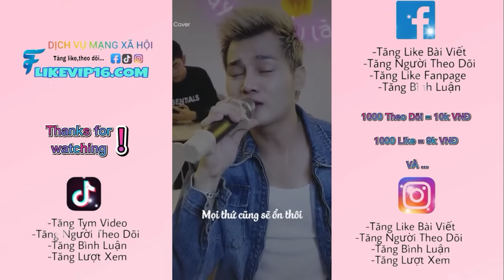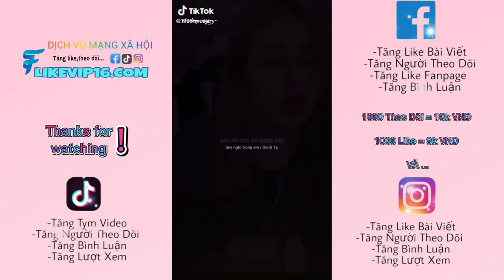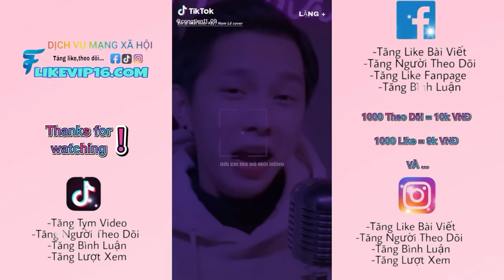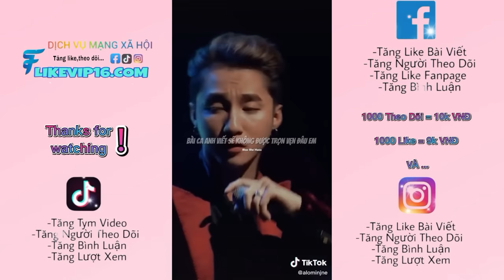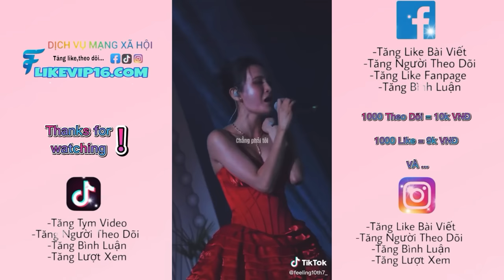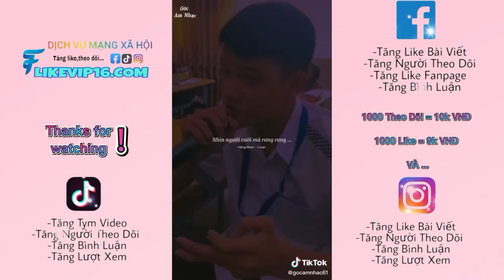Phần Đặc Biệt | Tổng hợp những bản cover hay nhất TikTok #45 | Tanh Music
Kênh TikTok của mình là: tanh__209 nha! Mọi người vô ủng hộ mình với ạ!
👉Đây là những video mình sưu tầm và tổng hợp lại trên tiktok , nếu các bạn thấy hay nhớ để lại 1like + 1cmt và nhấn Đăng Kí Kênh để mình có nhiều động lực ra nhiều video hơn cho mọi người nha.